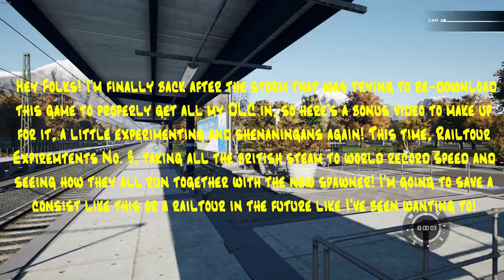TRAIN SIM WORLD 4 | I'M BACK BONUS Railtour Experiments Part 3: All Steam Running the World Record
Enjoy a ride this Bonus Video at the Training Center, where we will be taking all the British Steamers in this sim to over 180kph! The Flying Scotsman, Black, Crimson and Green LMS Jubilee 6Ps, Black and TTC painted Stanier 8Fs, and a Fowler 4f as the lead! These are all hauling a 12 car consist of Mk1 carriages, although I'm sure they could pull a lot more... perhaps in part 4? Nevertheless enjoy this experiment using the new spawning tool!

Hopefully there will be daily/weekday uploads of content from this sim as well as others! Currently I plan on starting primarily with Train Sim on this Schedule:

Scenario Saturday
Scenario Sunday
Monday Mix-Up/Metro Monday
Timetable Tuesday
Wild Wednesday
Timetable Thursday
Freight Friday

Hope this schedule works out, and look forward to posting!